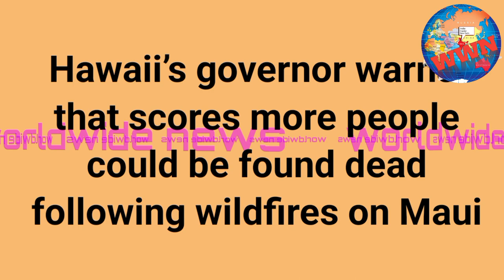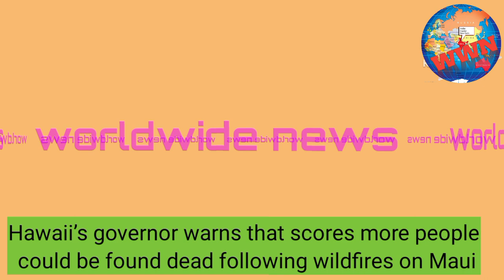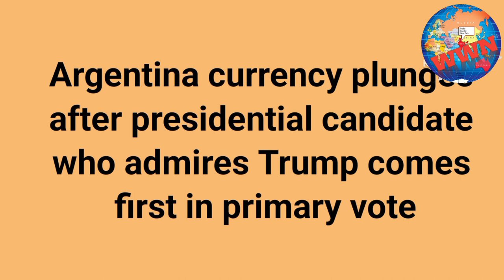Todays Worldwide News l News l Buleten#newsupdate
Republican presidential contender Trump campaigns at Iowa State Fair
Republican presidential candidate and former U.S. President Donald Trump campaigns at the Iowa State Fair in Des Moines, Iowa, U.S. August 12, 2023. REUTERS/Evelyn Hockstein

Aug 14 (Reuters) - The grand jury in Georgia investigating Donald Trump's attempts to overturn his 2020 election loss handed up a criminal indictment on Monday, though it was unclear whether the charges involved the former president.

Officials with the Fulton County Court handed the indictment to Judge Robert McBurney, but did not make them public.

Media accounts showed images of a cover sheet saying the grand jury had returned 10 indictments, but did not say who was indicted or what charges were filed.

Georgia despite falling short

The case, brought by Fulton County District Attorney Fani Willis, could add to the legal woes facing Trump, the front-runner in the race for the Republican nomination for the 2024 presidential election.

Fulton County court clerk Che Alexander told reporters it could take her office up to three hours to process the indictments after they were accepted by the judge.

The court briefly posteda document on its website earlier on Monday listing several felony charges against Trump, but quickly removed it without explanation. Willis's office said at the time no charges had been filed and declined further comment.

Hawaii’s governor warns that scores more people could be found dead following wildfires on Maui

Hawaii’s governor warned that scores more people could be found dead following the Maui wildfires as search crews go through neighborhoods where the flames galloped as fast as a mile a minute and firefighters struggled to contain the inferno with what some officials complained was a limited water supply.

The blazes that consumed most of the historic town of Lahaina are already the deadliest in the U.S. in more than a century, with a death toll of at least 96. The cause was under investigation.

“We are prepared for many tragic stories,” Gov. Josh Green told “CBS Mornings” in a recorded interview that aired Monday. “They will find 10 to 20 people per day, probably, until they finish. And it’s probably going to take 10 days. It’s impossible to guess, really.”

As cellphone service has slowly been restored, the number of people missing dropped to about 1,300 from over 2,000, Green said.Twenty cadaver dogs and dozens of searchers are making their way through blocks reduced to ash.
America news

america news

america news today live

american news live

america news hindi

america news zombie

american news

america news today hindi

america news modi

america news today live in hindi